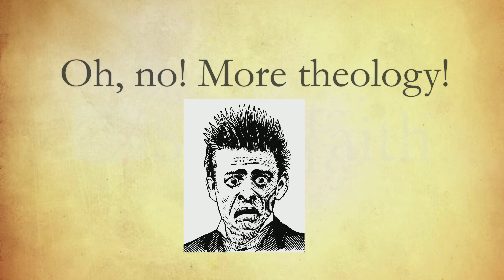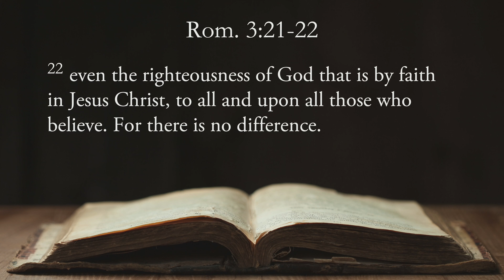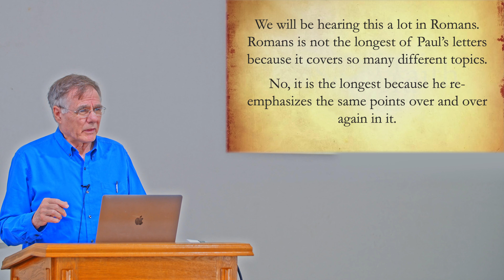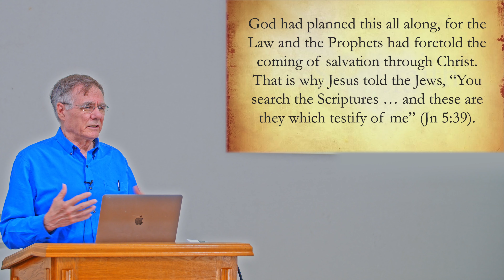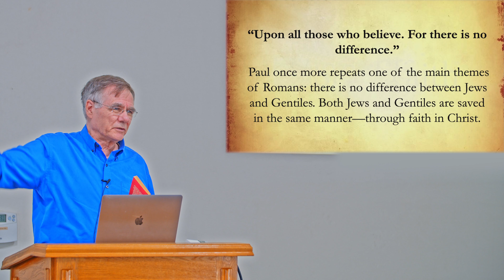Propitiation By His Blood? David Bercot, Romans Series Part 10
This video is about what the early Christians believed about Romans 3:21-31

Propitiation is the act of appeasing or making well-disposed a deity, thus incurring divine favor or avoiding divine retribution. While some use the term interchangeably with expiation, others draw a sharp distinction between the two. The discussion here encompasses usage only in Judaism and in the Christian tradition

In this video, David Bercot looks at the doctrine of propitiation and how it has been misunderstood by many Christians. He looks at what the Bible really teaches about this important doctrine and how it is an essential part of the gospel message.